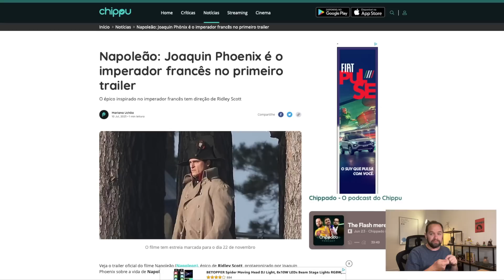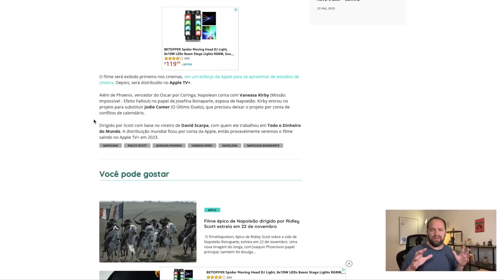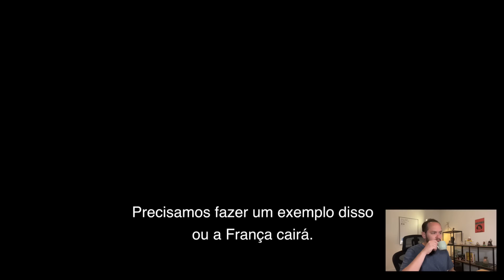ESPETACULAR! NAPOLEÃO (2023) | TRAILER OFICIAL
O filme Napoleão, épico de Ridley Scott sobre a vida de Napoleão Bonaparte, teve primeiro trailer divulgado e mostro ele agora! O elenco contra com Joaquin Phoenix no papel principal.

Além de Phoenix, vencedor do Oscar por Coringa, Napoleon conta com Vanessa Kirby (Missão: Impossível - Efeito Fallout) no papel de Josefina Bonaparte, esposa de Napoelão. Kirby entrou no projeto para substituir Jodie Comer (O Último Duelo), que precisou deixar o projeto por conta de conflitos de calendário.

Dirigido por Scott com base no roteiro de David Scarpa, com quem ele trabalhou em Todo o Dinheiro do Mundo. A distribuição mundial ficou por conta da Sony!